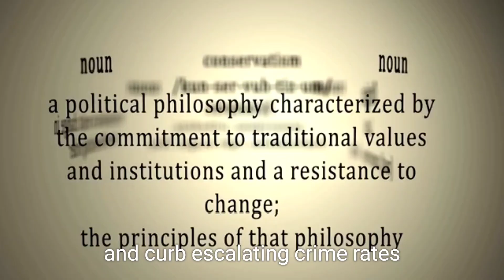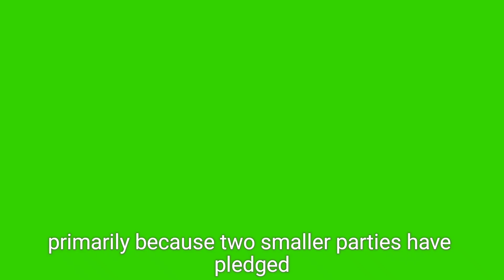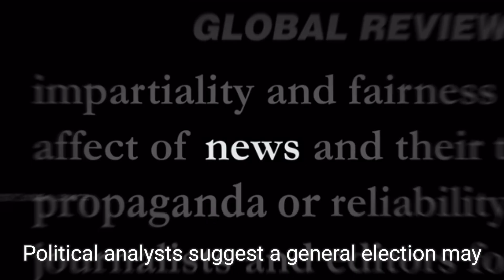Trudeau's Minority Government Faces No-Confidence Motion: What’s Next for Canada ?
In this video, we dive into the current political turmoil in Canada as Prime Minister Justin Trudeau's minority government faces a no-confidence motion. With rising dissatisfaction among Canadians over living costs, housing, and crime, opposition leader Pierre Poilievre has called for a vote that could potentially topple the ruling Liberals. Despite strong polling for the Conservatives, the motion's success is uncertain, as two smaller parties have indicated they will support the government. We explore the implications of this political maneuvering, the public sentiment towards Trudeau’s administration, and what it means for the future of Canadian politics.

Justin Trudeau, Canada, no-confidence motion, Pierre Poilievre, Liberal government, Canadian politics, minority government, housing crisis, cost of living, NDP, political analysis, 2024 elections, Trudeau government, Conservative Party